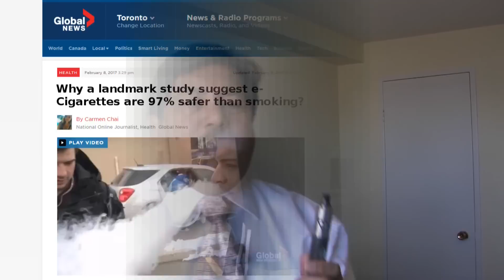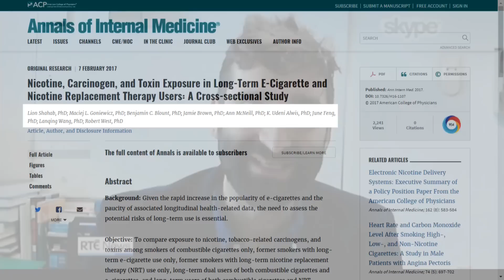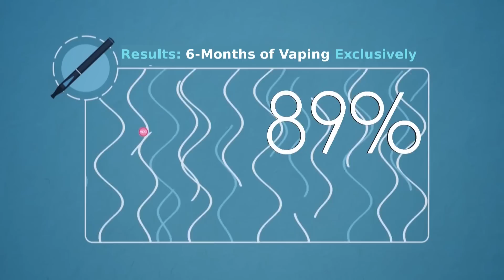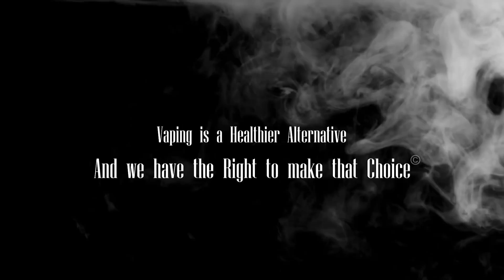Vaping is 97% Safer // Confirms Long-Term Study!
We can now confidently say, "Haters Back Off"! What's with 3%, we might as well grasp the fact that Vaping is 100% Risk-Free!

On February 7th, 2017 a new research was published in support of Vaping. Funded by Cancer Research UK and conducted by University College London - this study is our first attempt at verifying the "long-term" effects of vaping.

-Various media reports on topic

1) Don - The Theme, by Darrel Mascarenhas
2) Don - Exclusive, by Instrumental Gravity
4) Tori Kelly - Should've been us, Lost Kings Remix
5) Selena Gomez - Survivors, Instrumental Remake

CLIP CREDITS:
1) The Science of Vaping - Fontem Ventures
2) Roswell Park Cancer Institute - Dr. Maciej Goniewicz Talks
3) Good Morning Britain - Scientists Back Vaping
4) UCL Campus Tour
5) Cancer Research UK - Promo Video
6) Various Pictures courtesy Google Images

ALWAYS REMEMBER:
Vaping is a Healthier Alternative. And we have the Right to Make that Choice© -QORAX